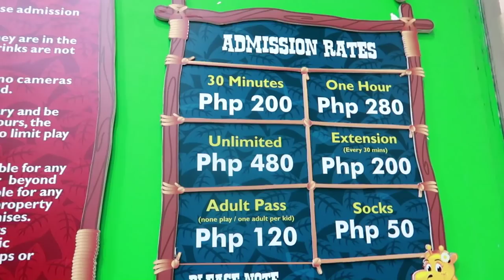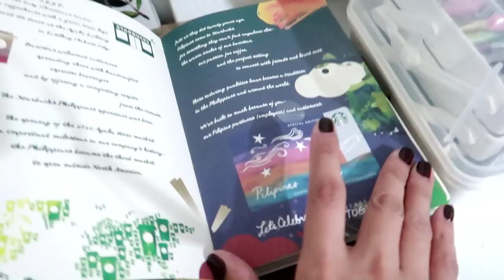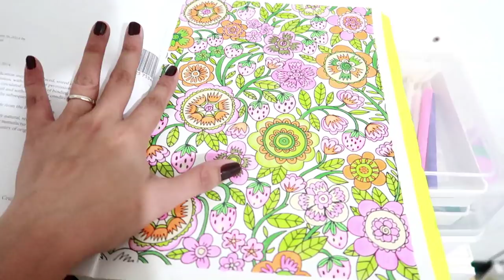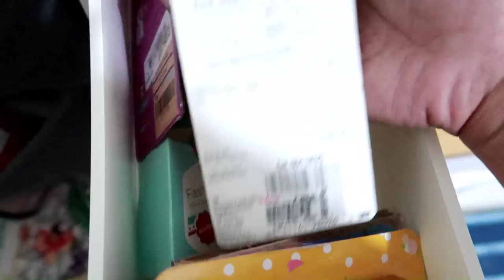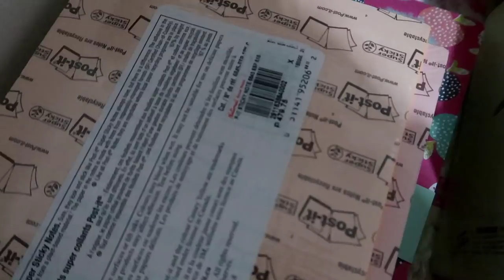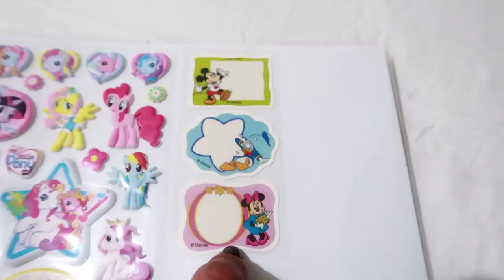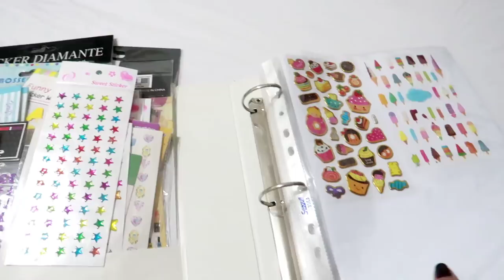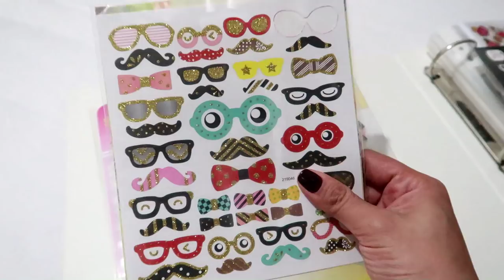VLOG #73 : BALLPEN AND STATIONERY COLLECTION - Via Austria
Love love,
Mommy Via :)